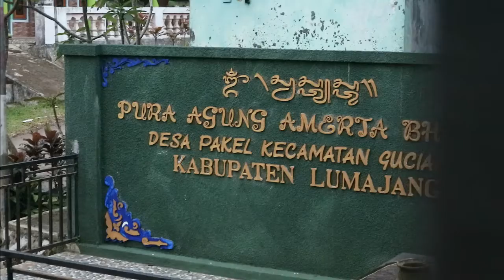Hari Raya Karo Desa Pakel Kec. Gucialit, Dukun Adat Keliling Setiap Rumah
Hari raya Karo merupakan sebuah upacara terbesar dan suci bagi Wong Tengger yang ada di 4 Kabupaten yaitu Malang, Pasuruan, Probolinggo dan Lumajang. Di Kabupaten Lumajang sendiri secara umum orang hanya mengenal Wong Tengger di Kecamatan Senduro khususnya Desa Argosari dan Ranu Pani. Dalam kesempatan ini, Mas Mansoer Channel meliput upacara Karo di wilayah Desa Pakel Kecamatan Gucialit yang ternyata masih begitu besar animo masyarakatnya.